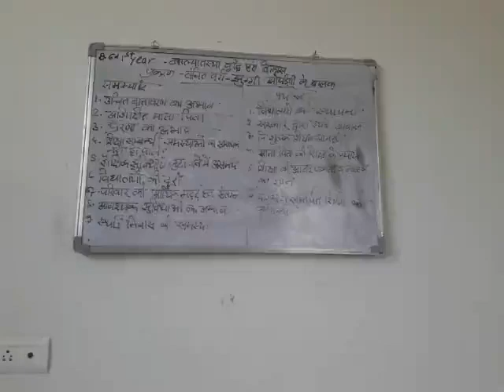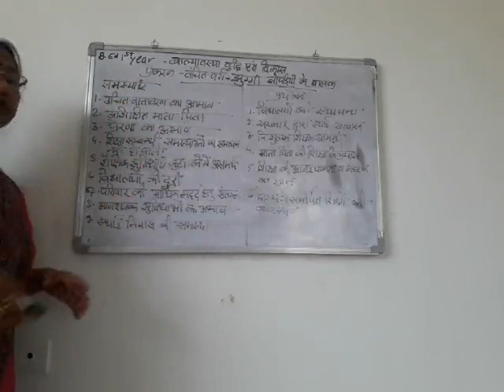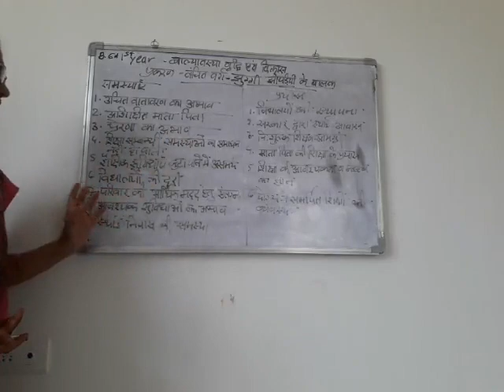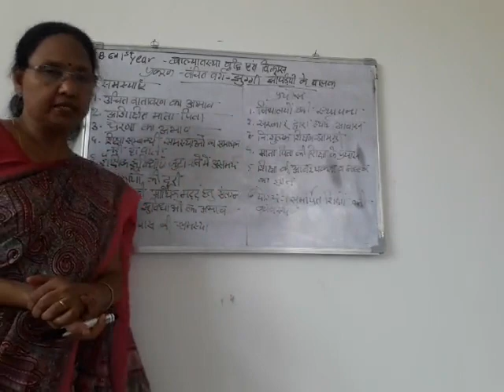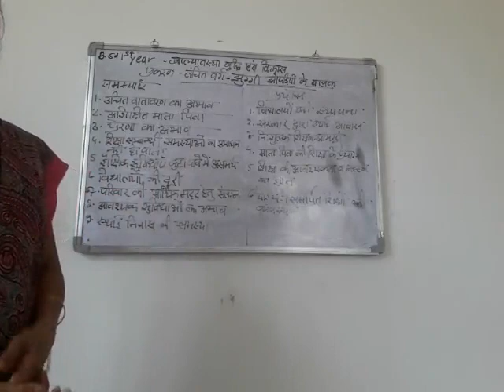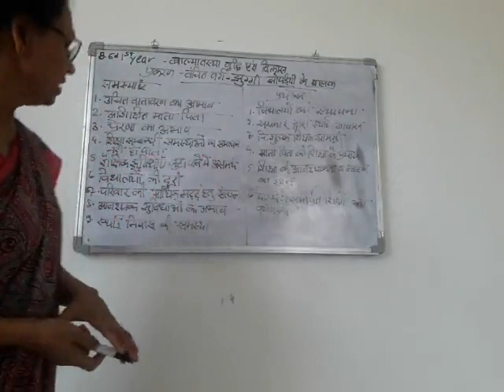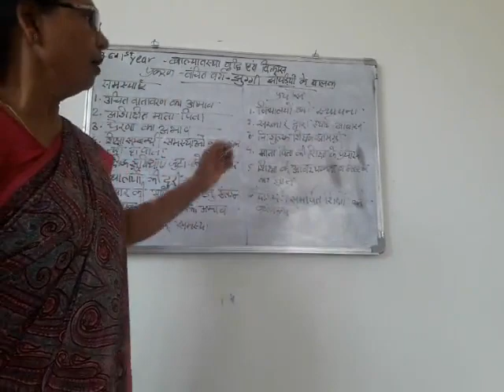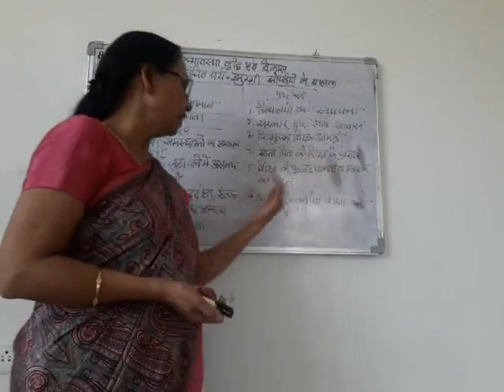वंचित वर्ग झुग्गी झोपड़ी में रहने वाले बालक B.Ed 1st year Childhood & Growing up 9101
Video from Dr Alka Gupta